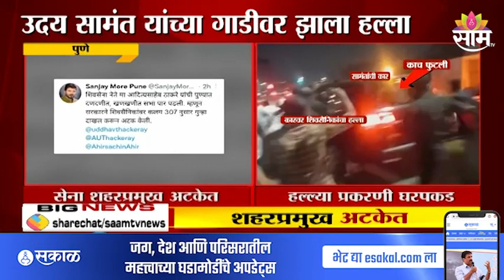Sanjay More : शिवसेना शहरप्रमुख संजय मोरेंना अटक, सामंत हल्लाप्रकरणी पाच जणांची धरपकड | SAAM TV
Sanjay More : शिवसेना शहरप्रमुख संजय मोरेंना अटक, सामंत हल्लाप्रकरणी पाच जणांची धरपकड